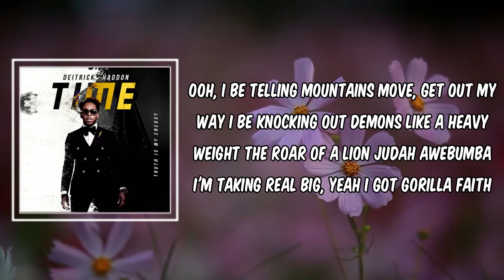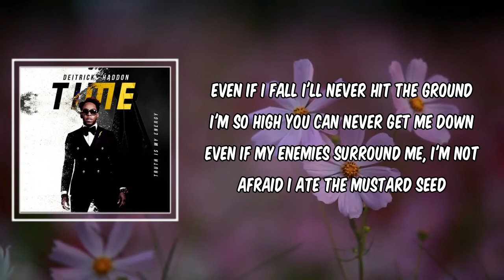Gorilla Faith (Lyrics) - Deitrick Haddon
Gorilla Faith by Deitrick Haddon
Album: Time (Truth Is My Energy)

Gorilla Faith Lyrics:

"Gorilla Faith"
(feat. Yung LA)

Ooh, I be telling mountains move, get out my way
I be knocking out demons like a heavy weight
The roar of a lion Judah awebumba
I'm taking real big, yeah
I got gorilla faith

Even if I fall I'll never hit the ground
You can never get me down
Even if my enemies surround me, I'm not afraid
I ate the mustard seed
Faith faith faith...

The devil thought I would fold
I keep coming back
Hit you with the left hook oh
And Imma keep fighting back
You can't find nobody that's realer
Cause I got faith
Like a gorilla

My faith is super strong
Stronger than crazy glue
And you keep amazing me
That's why I keep praising you
And I just be getting stronger
Life it keep getting harder
The MJ of gospel
I moon walk on the water

I been changing this game
I been doing it for a minute
While you're out here talking
We get out here and live it
We get out in them streets
We be saving them souls
You ain't bout that life
But if you are let's go

I was beating my fist on my chest
As I was making this song
Gorilla faith
Yeah boy, I'm on my king kong
I sing songs I win souls
50 thousand I'll slay em whole
With the power of the holy ghost
Increase your faith is my only goal

Gorilla Faith
Time(TruthIsMyEnergy)